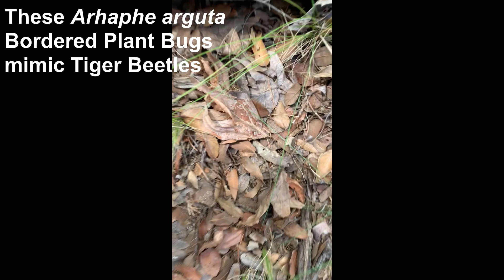Arizona Insect Documentary Entomology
(scroll down for weekly/Friday contest info)
Just realized I have another trip coming up and have to pump out some of this AZ material from last summer because I'm going to have some new material!

I haven't introduced my friends in a while and they feature a lot here on the Bugs In Cyberspace YouTube channel. Jesse Greene (comedian with a day job), John Skierski (flipper of mattresses far and wide), and Jesse Ray (keeper of obscure beetle knowledge and part-time rapper).

In this episode we do what we always do: slather up with sunscreen and head out into the desert in the middle of nowhere to look for bugs all day and night. On this day we encounter another metallic green click beetle, water bugs and a frog, old mines, a pink dragonfly, a mantis and a butterfly and the list goes on. When you're out in the middle of nowhere, alone and by yourself in the desert, your mind can play tricks on you. We see mirages and sometimes we hear things that fit neatly into the patterns of our city ears, like the sound of a car. But no car comes.

Last week's contest- Congrats to Jacquie Robinson and You Don't Know Me for their winning video requests this past week! Both win thirty dollar gift certificates to BIC.

This week's new contest kicks off with this video.
1. One of your favorite places to see nature
2. What you look forward to about springtime
3. One interesting insect you see in your yard/neighborhood each year

First place prize: $30 gift card to BIC website. 2nd Place: Invertebrates Magazine Issue. 3rd Place: Emperor Scorpion sticker by ShapesInNature.com. Winners will be selected by random comment picker in a subsequent video. All entries must be received by Sunday, end of day and only US residents can win (though anybody worldwide can contribute their answers and please do).